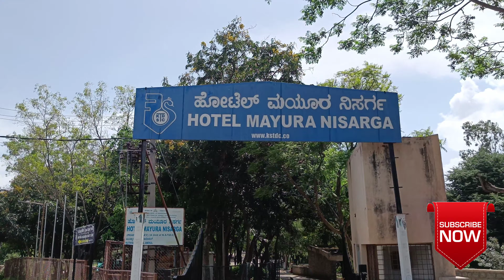Muthyala Maduvu WATER FALLS ANEKAL BANGALORE VALLEY pearl WATER FALLS ANEKAL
Muthyala Madugu, meaning ‘Valley of Pearls’ is famous for its 300 feet (90 metres) waterfall, which is sourced from the Onakanahalli Tank nearby. When the water falls from the top, it creates an illusion of strings of pearls dropping to the ground below. And from this fascinating effect came the name. The region is also home to numerous varieties of bird species and makes for a good bird watching trip.Since the tank is full during monsoon season, the waterfall looks its best this time around. As such, it is recommended to visit the place between the months of August and November. Plus, the pool at the base of the falls will also be full and makes for a good swim. For those interested in hiking, you can find a trail around the waterfall. Muthyala Madugu is located in the Anekal district, approximately 45 kilometres from the state’s capital Bengaluru.